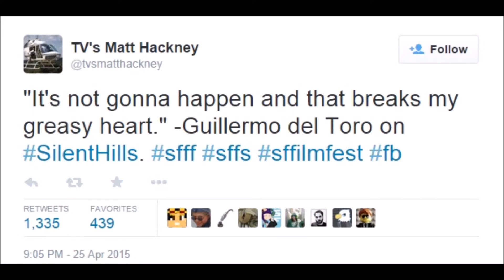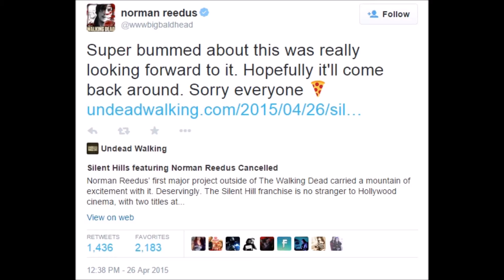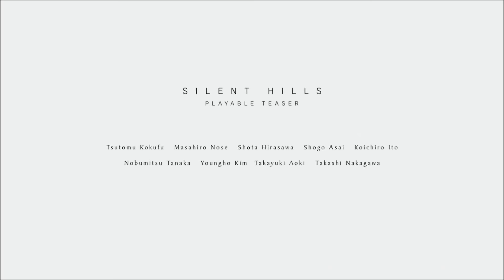Silent Hills CANCELLED!!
We all know that Konami and Hideo Kojima have separated and the rumors of Silent Hills cancellation kept building up. Well, today the rumors were confirmed by Guillermo Del Toro and Norman Reedus.